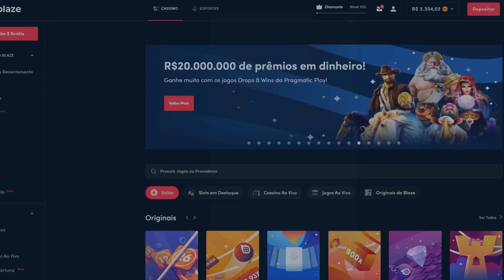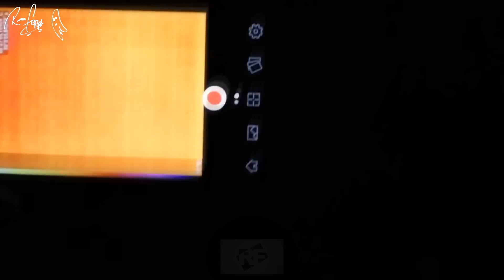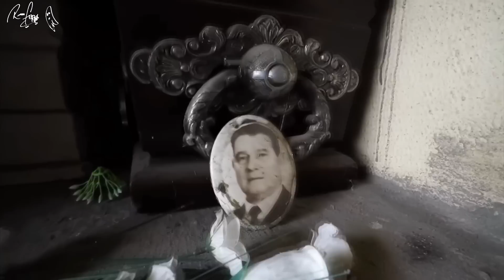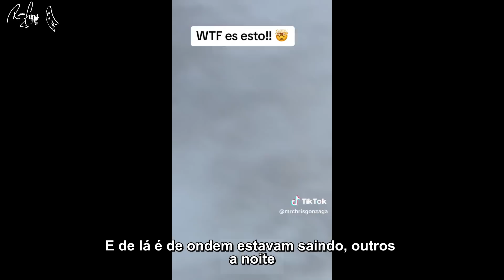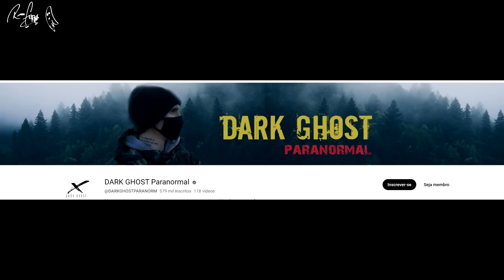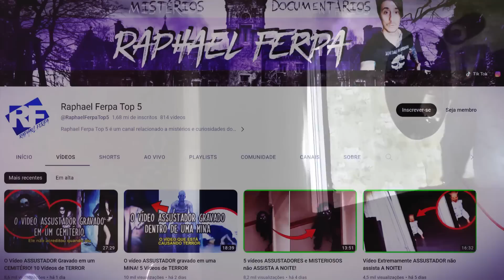15 Vídeos de TERROR EXTREMO que você não vai conseguir DORMIR HOJE! Os MELHORES do Mês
Você deve ter mais de 18 anos para usar o aplicativo Blaze. Se você tem menos de 18 anos, não jogue.

Prepare-se para mergulhar no mundo oculto do sobrenatural! Em nosso novo vídeo, desvendaremos os mistérios mais fascinantes e assustadores que enfrentam os céticos e instigam a curiosidade daqueles que acreditam no além. Dos encontros com espíritos em lugares assombrados a eventos paranormais inexplicáveis, apresentaremos evidências chocantes e testemunhos assombrosos que farão você questionar a realidade. Abrace a coragem e junte-se a nós nessa jornada arrepiante e emocionante. Prepare-se para ter arrepios na espinha e não se esqueça de trazer uma lanterna... você vai precisar! Este é o vídeo mais intenso que você encontrará no YouTube sobre o sobrenatural. Não perca!